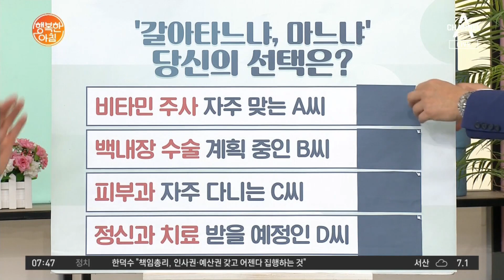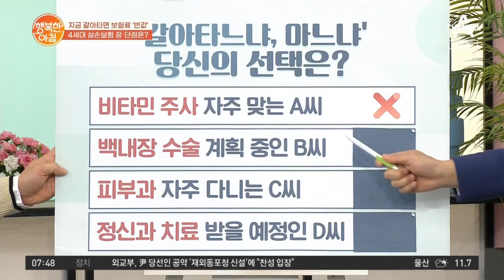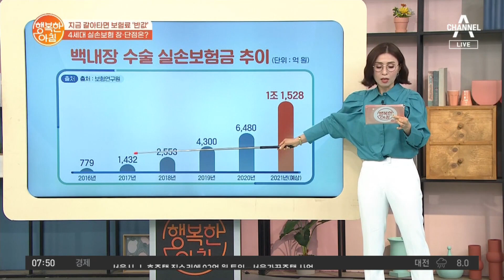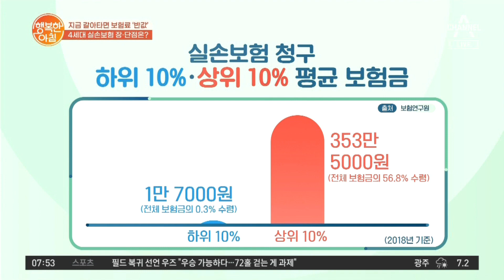4세대 실손보험, '이런 사람'은 갈아타세요! | 행복한 아침 813 회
비타민 주사, 백내장, 피부과, 정신과... 가는 병원이 다른데
전환해야 할까요? 4세대 실손보험의 장단점